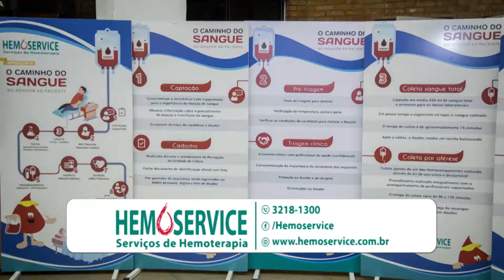PROGRAMA VELOCIDADE SEM LIMITE 03 06 18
e NA TVC A CABO, CANAL 06 DA NET 12:00H EM BH